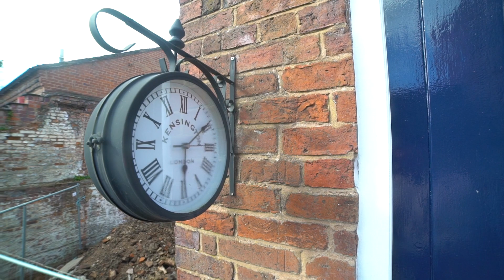Jason drops 2 clangers can EWE guess what they are?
9 Thurston Court
Bewdley
2 bed End Terraced character home